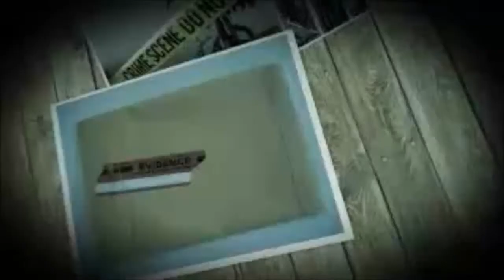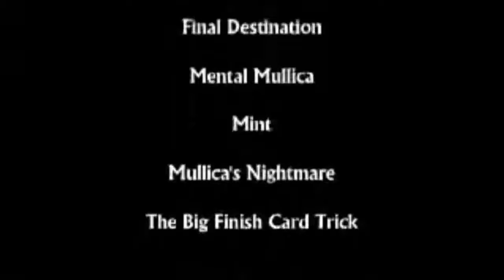The Unusual Suspect by Matthew Wright || Available at Magic DVD Shop